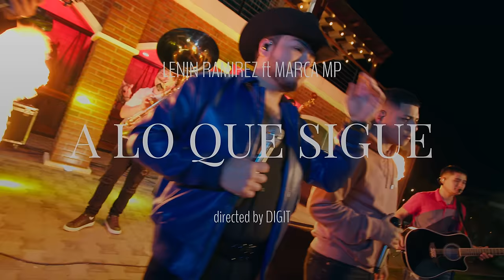A Lo Que Sigue - (Video Oficial) - Lenin Ramirez y Marca MP - DEL Records 2023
DEL Records, es la empresa líder independiente de entretenimiento de la música Regional Mexicana en Estados Unidos y México. Desde su lanzamiento en el 2009 la compañía ha creado un sin número de exitosos e innovadores artistas y canciones. DEL Records, DEL Publishing y DEL Entertainment, es la casa de grandes estrellas internacionales como T3R Elemento, Eslabon Armado, Ulices Chaidez, Lenin Ramirez, Cheli Madrid y mas!